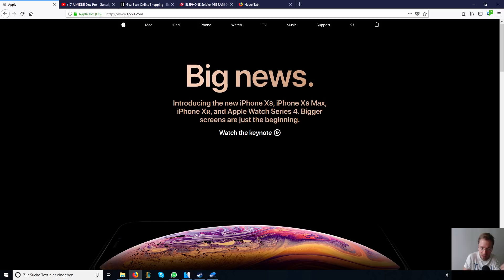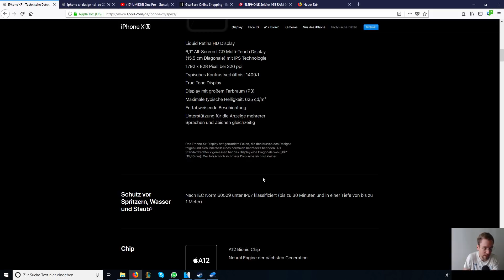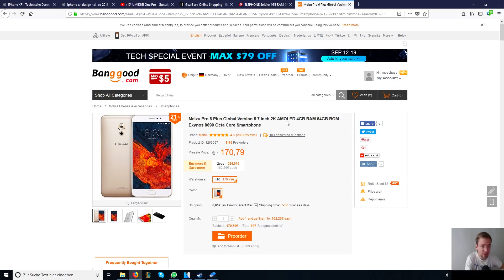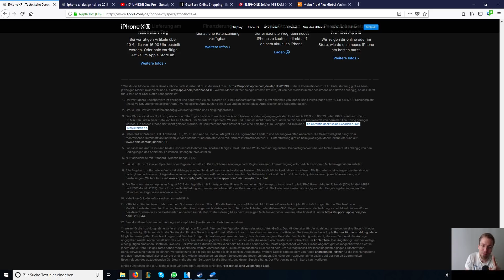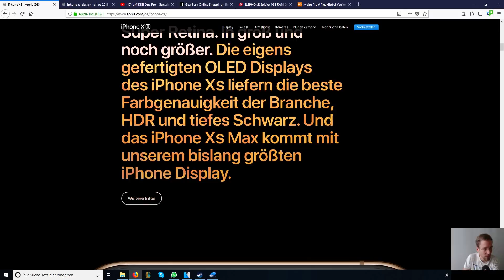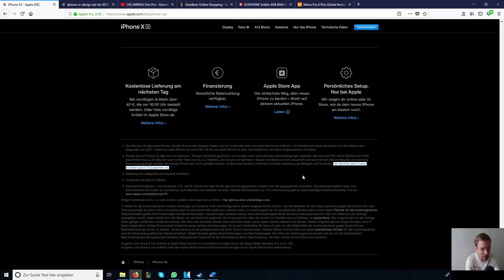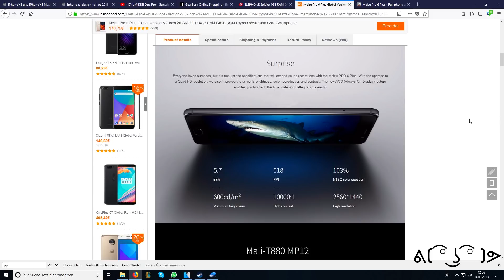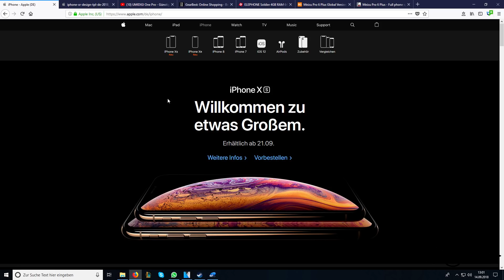┌(▀Ĺ̯ ▀-͠ )┐ Apple iPhone Xr , iPhone Xs , iPhone Xs Max - Kritik - Moschuss.de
Mein Equipment:
Kamera: